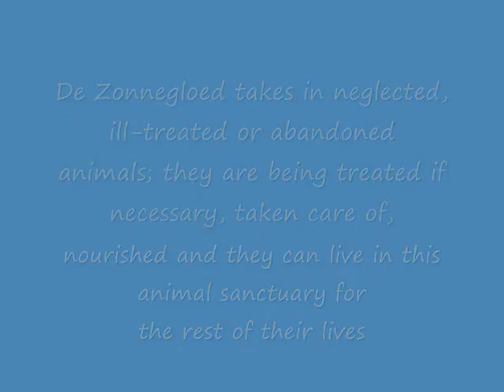DE ZONNEGLOED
This is a short video about an animal sanctuary situated in Oost-Vleteren (West Flanders / Belgium) dedicated to taking in mistreated or abandoned animals, taking care of them, nourishing them and letting them live their lives in the sanctuary.